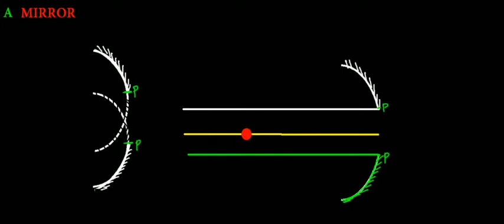CUTTING OF A MIRROR / RAY OPTICS/ JEE/NEET/CLASS 12